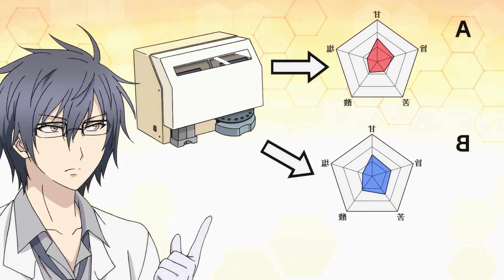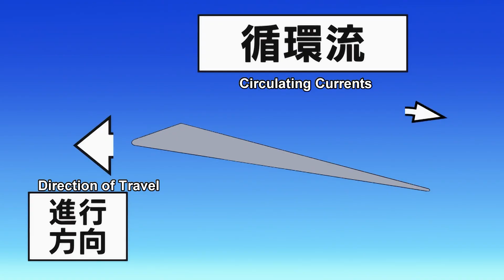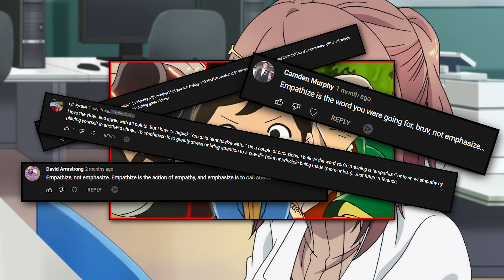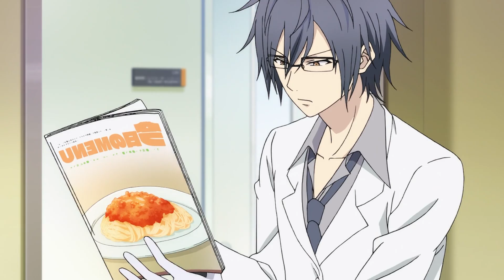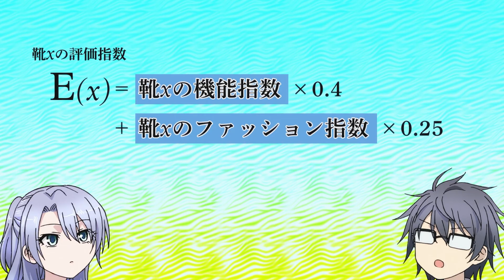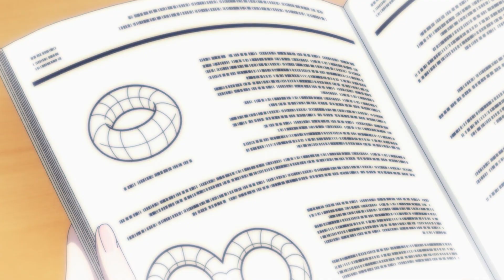This Anime Will Make You Smarter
Science Fell in Love, So I Tried to Prove It, known by its japanese title Rikei ga Koi ni Ochita no de Shoumei shitemita (RikeKoi), ahead of its second season in the Fall 2022 Anime Season remains my favorite romance anime, and was my first anime review. I'll be giving it the ol' once over analysis in this video, so heres once again why I give this anime my recommendation :)